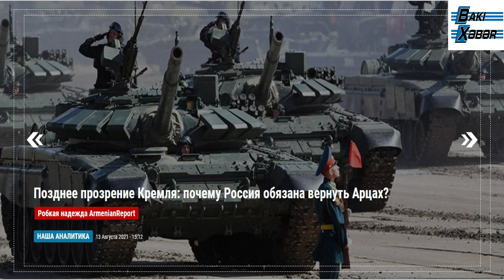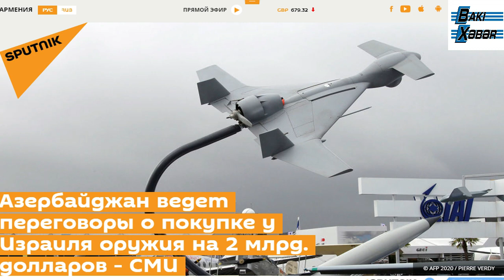"Kremlin gec də olsa ayılması - Rusiya niyə "Artsax"ı qaytarmağa borcludur" - ArmenianReport